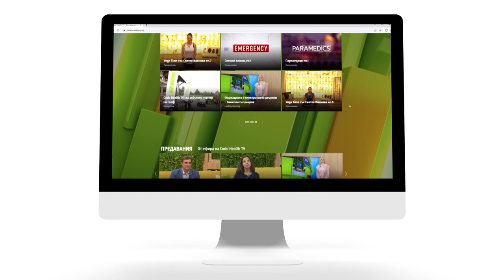"Healthy Lifestyle с Джуджи" - Рая Пеева и Красимира Демирова - СО3Е24